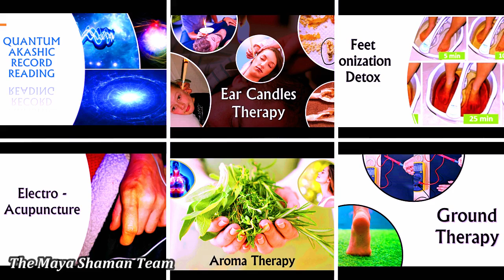WELCOME TO OUR CHANNEL! BIENVENIDOS A NUESTRO CANAL!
YO SOY AMOR YO SOY PAZ YO SOY BIENESTAR, I AM LOVE I AM PEACE I AM WELLNESS
EL PROPOSITO DE NUESTRO CANAL ES ELEVAR TU ESPIRITU.
THE PURPOSE OF OUR CHANNEL IS TO RAISE YOUR SPIRIT.
AQUI ENCONTRARÁS TODO ACERCA DE NUESTRAS TERAPIAS, MUSICA, MEDITACIONES GRATIS Y MAS…
HERE YOU WILL FIND ALL ABOUT OUR THERAPIES, MUSIC, FREE MEDITATIONS, AND MORE…
THANK YOU, THANK YOU, THANK YOU TO BE HERE! PLEASE SUSBSCRIBE!